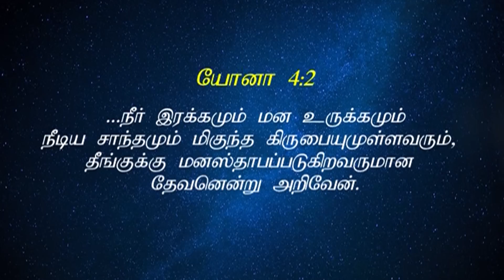சிலுவையில் ஆண்டவரின் அன்பு | The Lord's Love On The Cross | Sis. Stella Dhinakaran